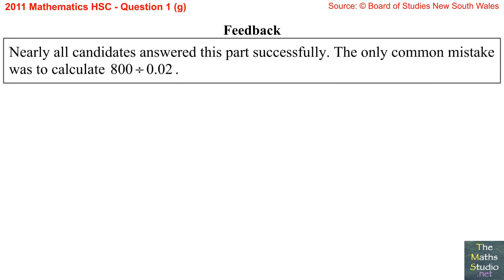2011 Maths 2u HSC Q1g Find expected frequency of defective items in a sample given the probability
Sample solution: © The Maths Studio (themathsstudio.net)